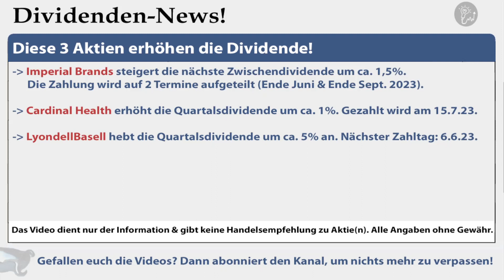Imperial Brands und 2 weitere Aktien erhöhen Dividende! – Dividenden-News 2023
✔ TIPP! Mein Buch „Wie man die sichersten Top-Aktien findet“:
► ► Dividenden-Aktien-News 2023 (Ende Mai): Worum geht es in diesem Video?
Ich bin Alex von der Webseite „Aktien kaufen für Anfänger“. Diese Videoserie dreht sich um Dividenden-News. In diesem Video geht es um 3 Aktien: Wird die Dividende angehoben oder gesenkt? In dieser Dividenden-Analyse erfährst Du es.

► ► 2 wichtige Hinweise:
1. Mein Kanal bietet kurze News und Aktienchecks für einen schnellen (ersten) Überblick. Wer sich für die Aktie näher interessiert, sollte sie genauer analysieren (so mache ich das auch).

2. Ich bin ein ganz normaler Privatanleger und kein Anlageberater. Ich leiste (in diesem Video bzw. auf meiner Webseite) daher keine Anlageberatung und ersetze diese auch nicht. Alle Inhalte dienen lediglich der Information bzw. Unterhaltung und stellen keine (!) Empfehlung zum Kaufen, Halten oder Verkaufen der erwähnten Aktie(n) dar. Aktieninvestitionen können zum Totalverlust führen. Alle Angaben in diesem Video ohne Gewähr.